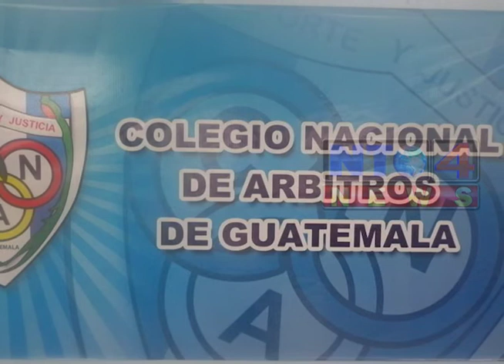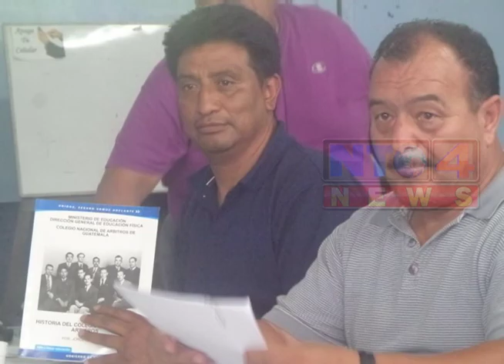CURSO PARA ÁRBITROS INICIARÁ EN EL MES DE MARZO EN SAN PEDRO SACATEPÉQUEZ